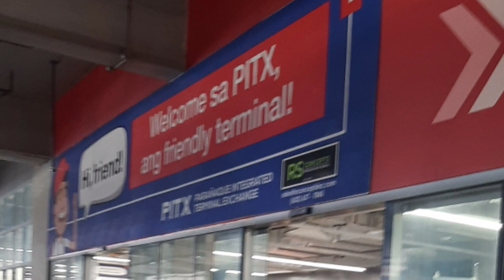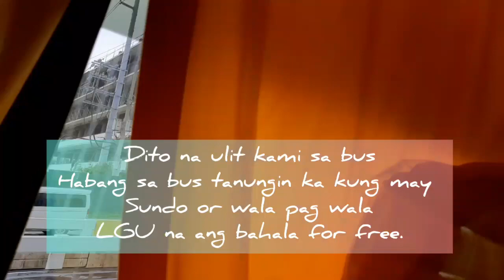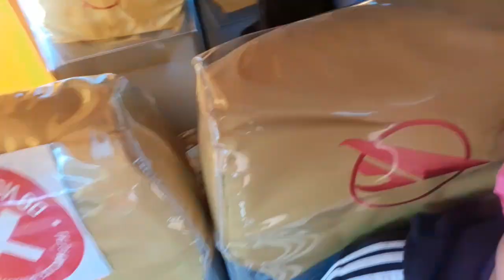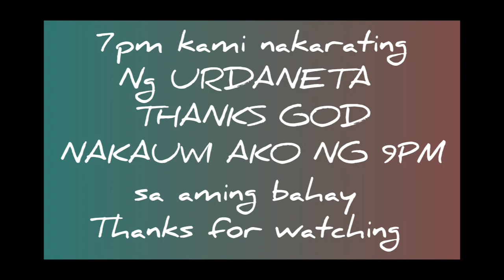PHILIPPINES SWAB TEST DONE/PHILIPPINE AIRLINES (PAL) DUBAI TO MANILA/LENDIN SUITES/ PITX TERMINAL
DONE FOR 2 DAYS SWAB TEST RESULT / PHILIPPINE AIRLINES (PAL) DUBAI TO MANILA/LENDIN SUITES/ PITX TERMINAL.

welcome home finally!